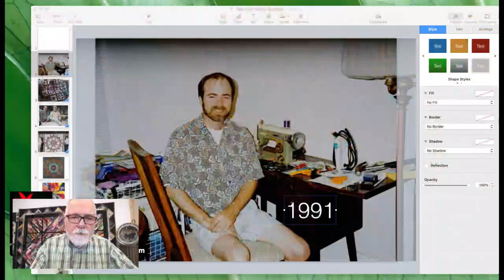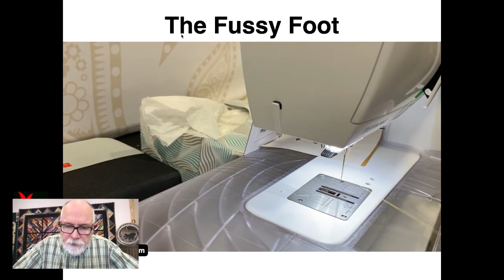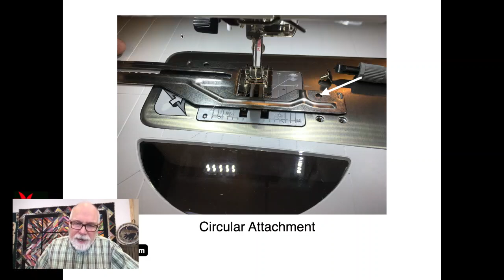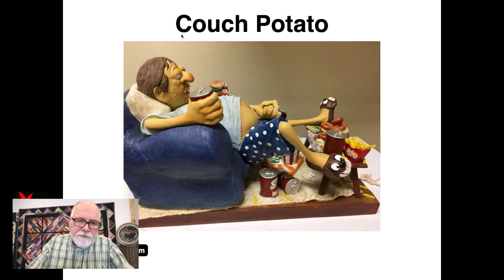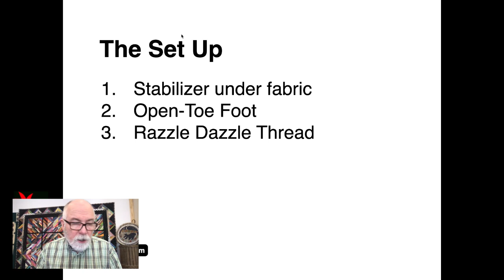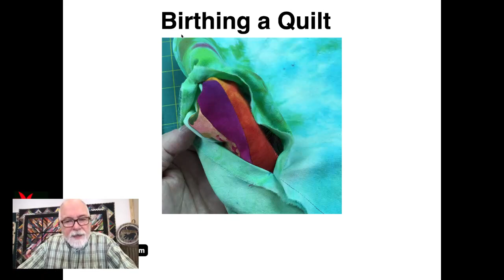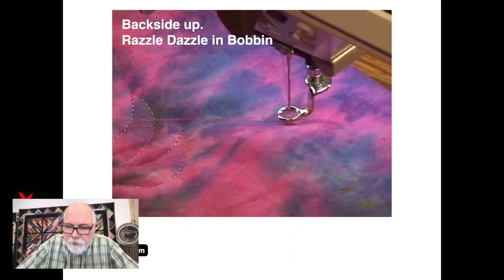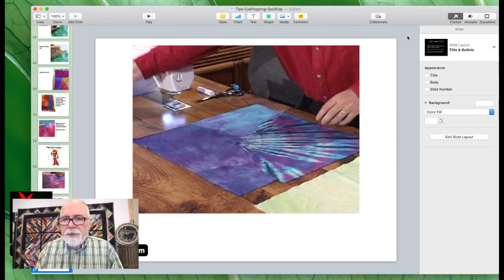Eye-Popping Tips and Trick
Celebrating International Quilt Day 2022 with some fun things all quilters will love. It's like "duh, why didn't I know that before!"